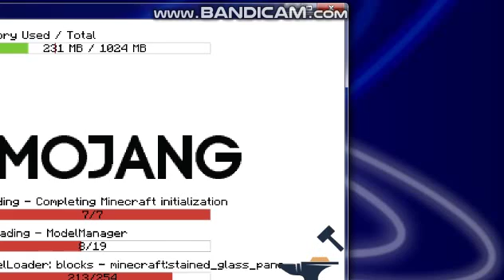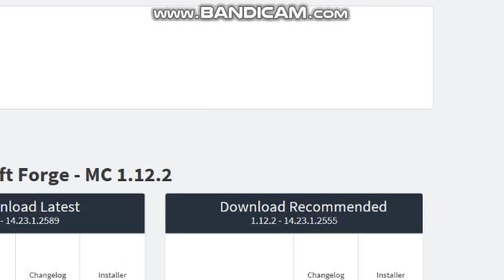The Emerald Demensions part 2